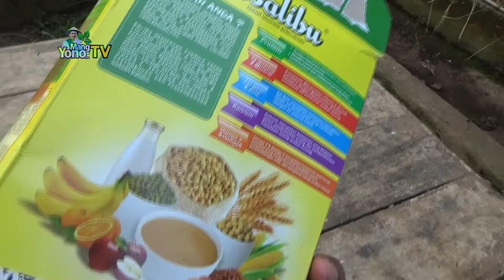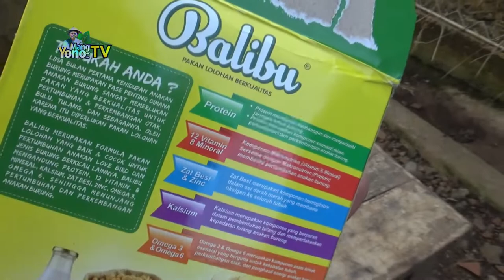Cara Kasih Makan Anakan Burung Pipit Dengan Balibu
Cara Membuat dan Meloloh Anakan Burung Pipit Dengan Pakan Balibu